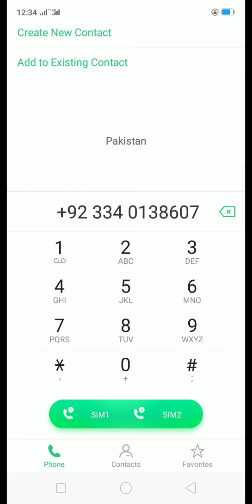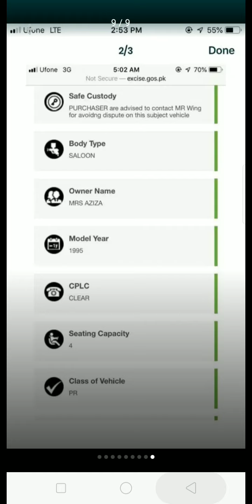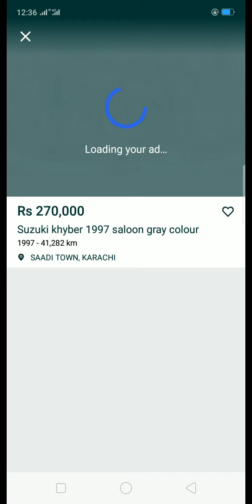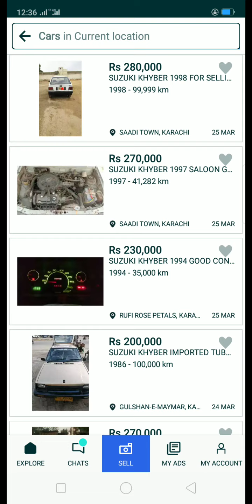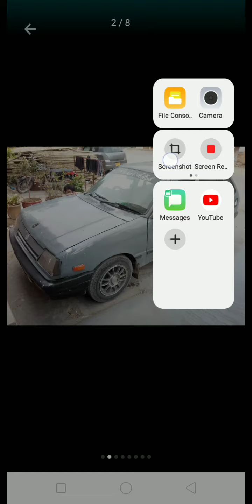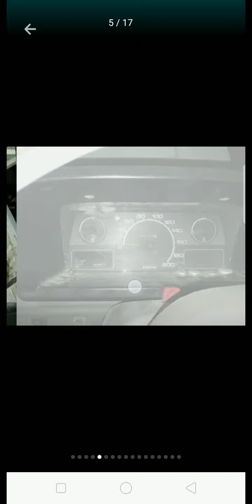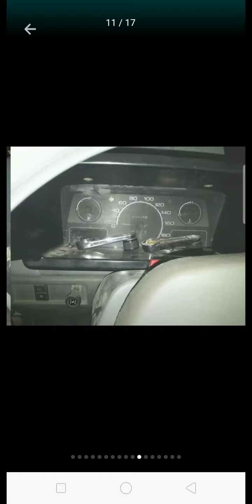Used Car For Sale In OLX Karachi|Suzuki Khyber Review video|Shani vlogs